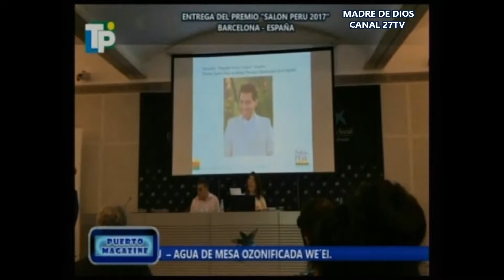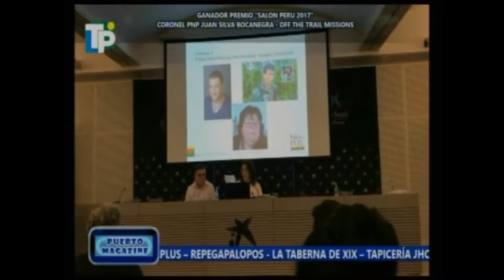PREMIO "SALÓN PERU 2017" EN BARCELONA ESPAÑA AL CORONEL JUAN SILVA BOCANEGRA. TV INFORMA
PROGRAMA "PUERTO MAGAZIN" CANAL 27TV DE MADRE DE DIOS INFORMA SOBRE LA PREMIACIÓN INTERNACIONAL "SALON PERU 2017" ENTREGADO AL CORONEL JUAN SILVA BOCANEGRA EN BARCELONA-ESPAÑA